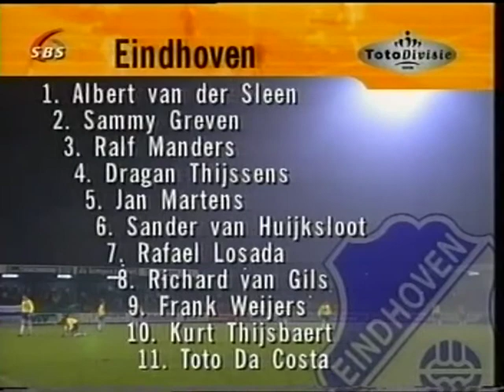19-12-1997 Eindhoven - Cambuur: 1-0